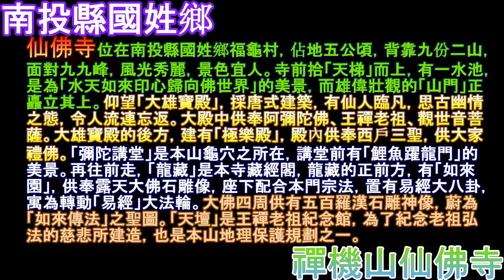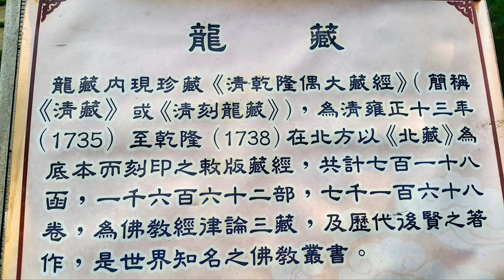禪機山仙佛寺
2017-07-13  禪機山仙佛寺